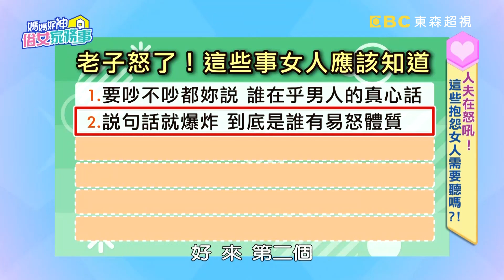楊皓如提「你爸媽」老公秒怒？遭嗆：太常講壞話？！【媽媽好神之俗女家務事】20210512 part2 EP307 楊皓如 哈孝遠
人夫在怒吼！這些抱怨女人需要聽嗎？！男性的復仇就在今夜火爆上演！接受老婆連珠炮攻擊事小，把老子當犬子罵事大！把老婆寵上天令人動容，但你咒罵婆婆天地難容！人妻們今天母湯不聽老公的話，當心休妻書就放在餐桌上！想知道如何在婚姻裡佔上風，給枕邊人致命一擊！今晚俗女們一起來練武功，精彩內容就在超視33頻道每晚九點，季芹、佩甄主持的「媽媽好神之俗女家務事」！

主持人：季芹、佩甄
來賓：GIGI、楊皓如、哈孝遠、吳俊諺
專家：營養師 許瓊月